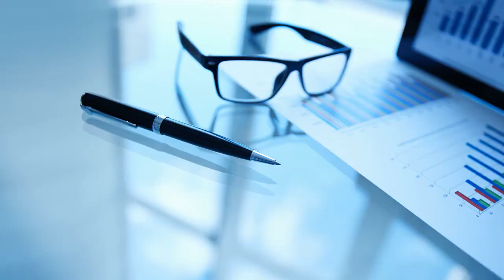How to get Free Character in Free Fire Event Notora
Free character in free fire is there for everyone, one of the best skill holder female character is added to the game. Event will be last for few days and it will provide free Notora having Racer's Blassing skill.
Watch the whole review and gamplay.